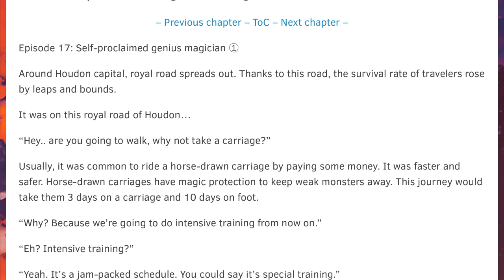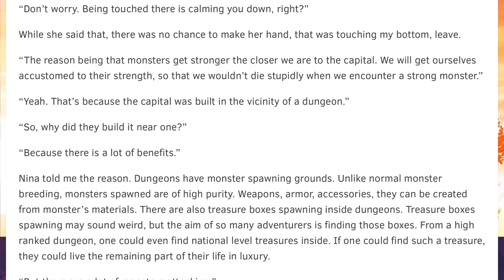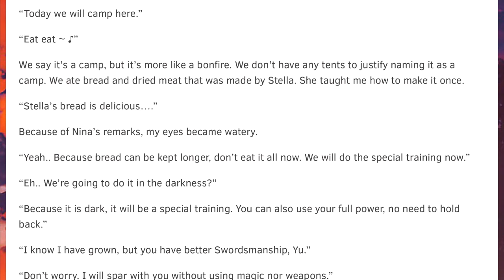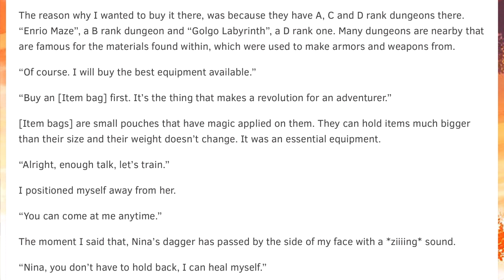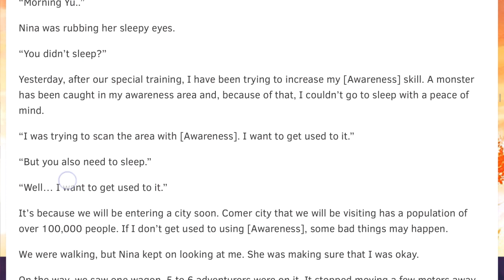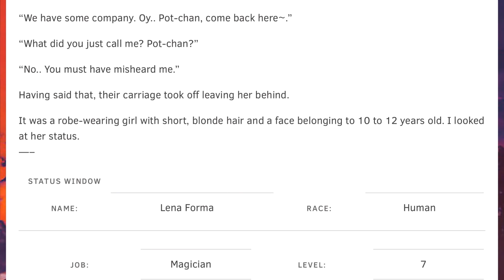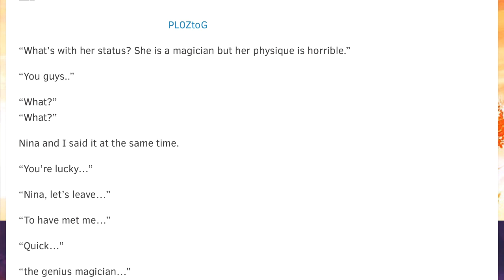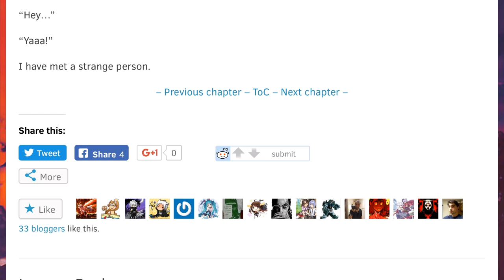To Deprive a Deprived Person Episode 17 – self-proclaimed genius magician ①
Novel: To Deprive a Deprived Person (奪う者　奪われる者)

Author: Mino